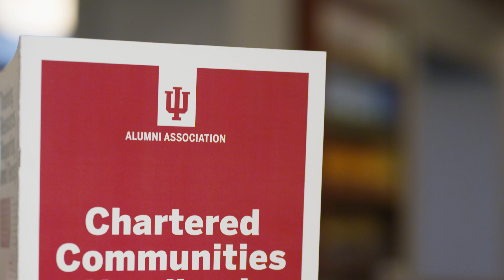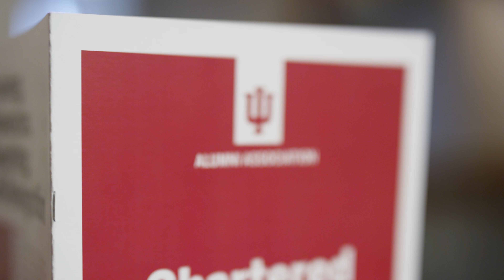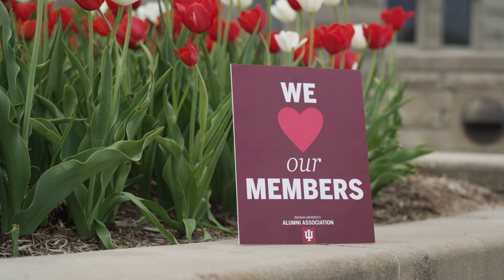Thank You for All You Do for IU